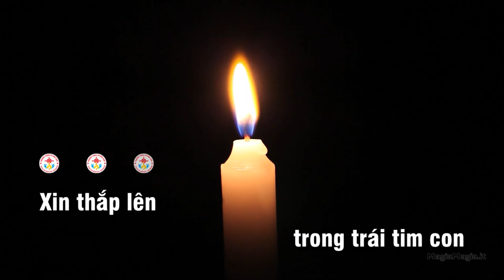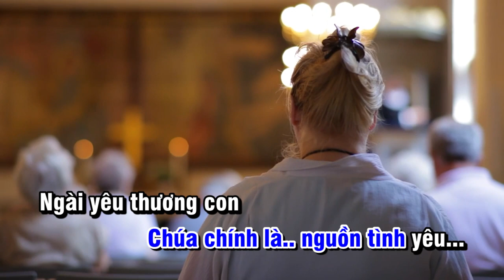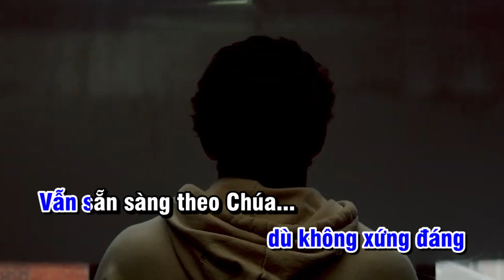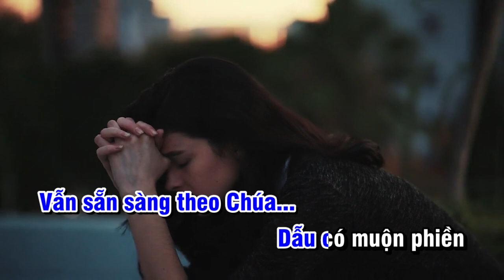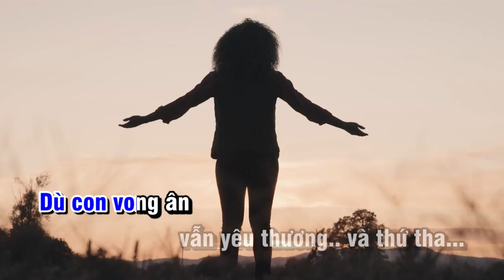VÌ CON LUÔN TIN (Nguyện ca) – Lm. Bùi Ninh – Cs. Sơn Túi Đỏ